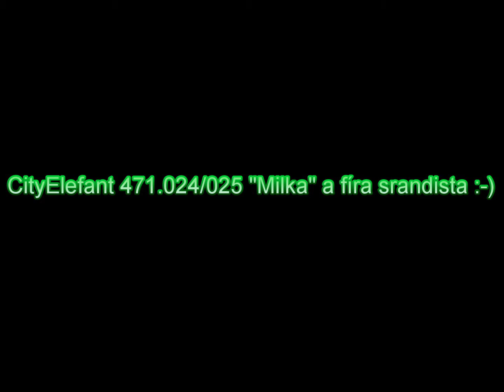Rozjezd Milky + fíra komik [HQ]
Elektrická jednotka 471.024/025 se rozjíždí se spěšným vlakem 1612 (Český Těšín - Havířov - Ostrava střed - Ostrava hl. n. - Ostrava-Svinov - Opava východ) z Havířova.